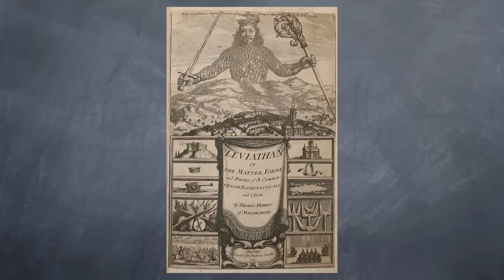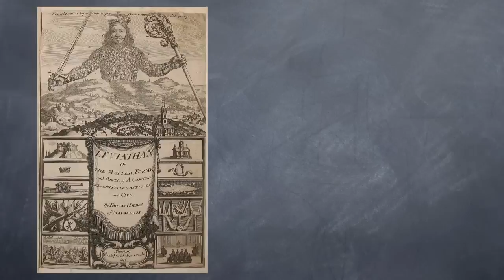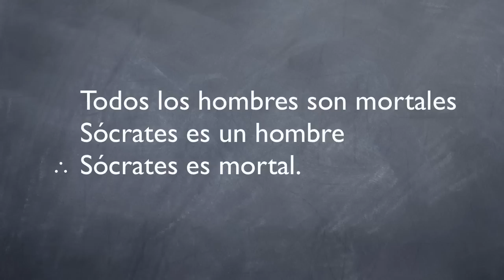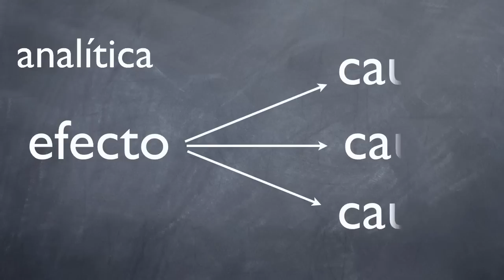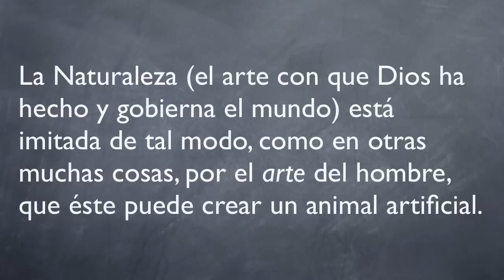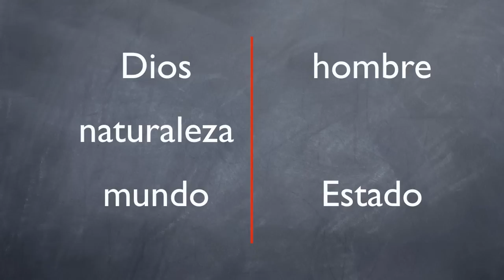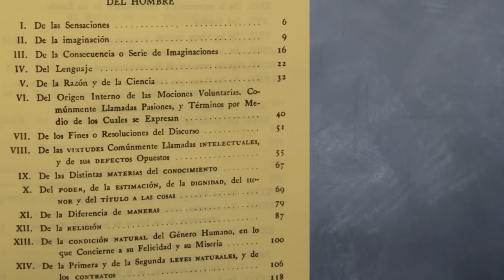Hobbes y El leviatán, pt. 1/2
La noción del contrato social en filosofía política empieza con el célebre libro de Hobbes: El leviatán.  Aquí analizamos su argumento y la sorprendente conclusión a la que llega.